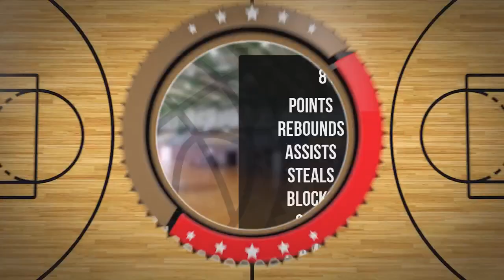Jan Jagiełło Player Mixtape DC88 Zambrów 2023